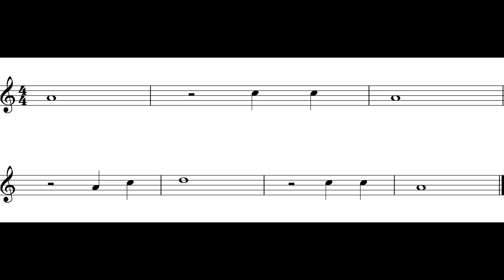Warp Speed (Alto Sax I Practice Part I) *II*